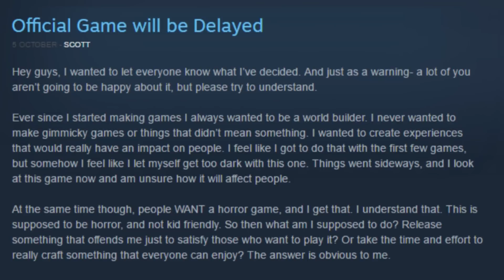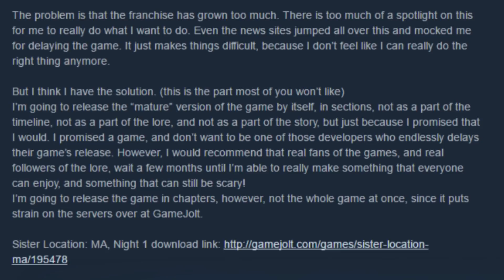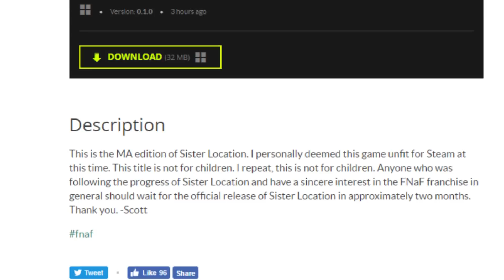SPRINGTRAP PLAYS: Sister Location - MA Edition || NOT FOR KIDDIES!!!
Scott makes an update on Sister Location and releases the "mature edition" which Springtrap is quick to check out.